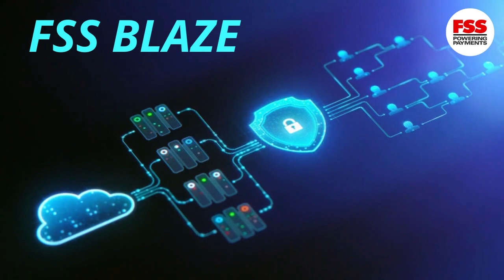Powered By FSS BLAZE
A cloud native microservices based payments technology  platform, FSS BLAZE is a breakthrough in the payment industry, now powering accelerated digital adoption in banking.